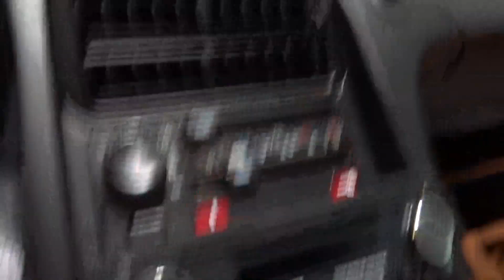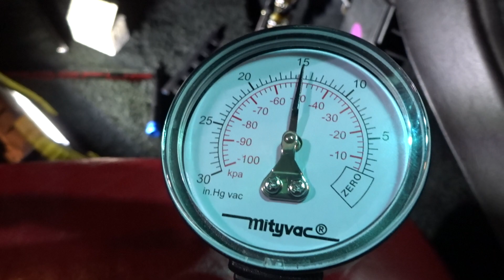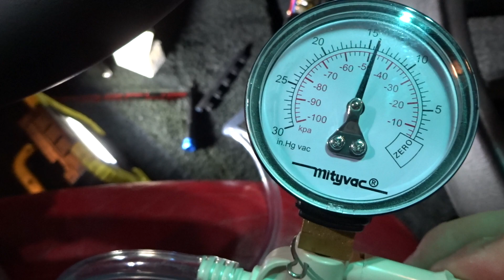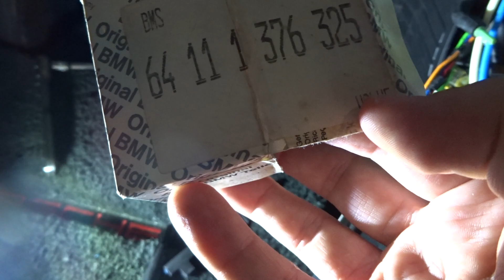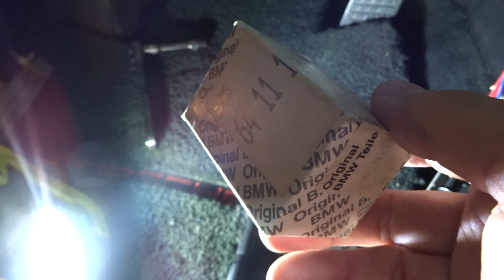Porsche 928 Project Video #5: Replacing the HVAC Vacuum Solenoids Using BMW E23 Parts in 1988 S4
Video of the project to get a working set of 5 HVAC Solenoids - these are NLA from Porsche and frequently leak vacuum. Video of testing for vacuum as well as the replacement 1980s BMW 7 Series (E23) part #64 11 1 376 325 that is a direct interchange. Sorry for the goof in saying "accumulators" frequently - I meant "actuators". This should work with all Porsche 928 models that use this system.